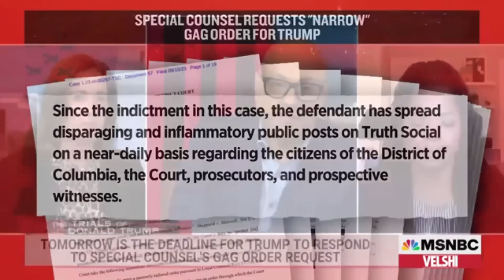Тrսmр Тhrоwѕ FАΝСΥ Раrtу bսt hіѕ ОWΝ GUЕЅТЅ АТТАСΚ Ніm!